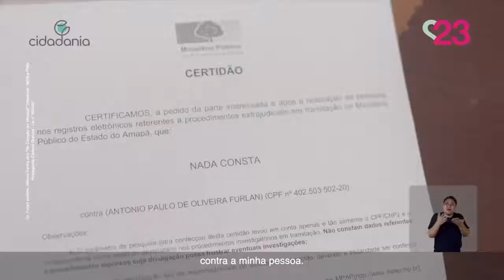Macapá - Dr Furlan (Cidadania) - HGPE 2020